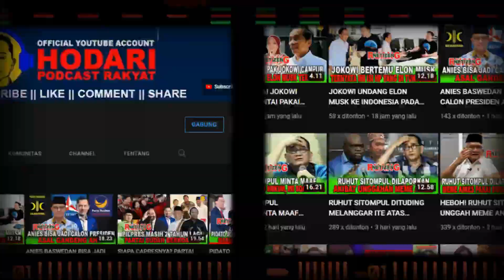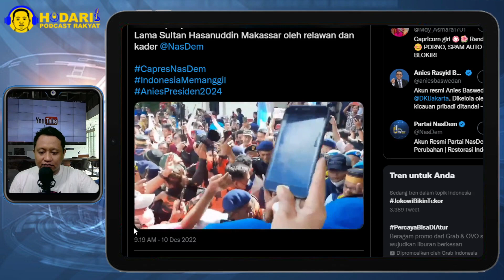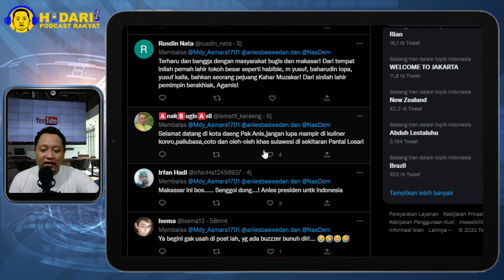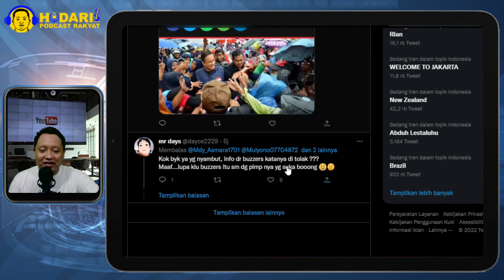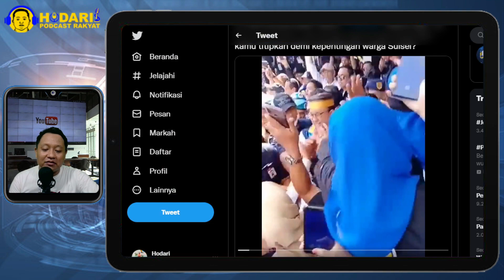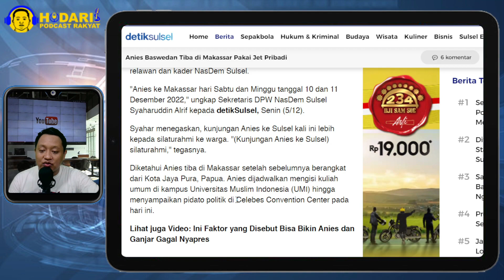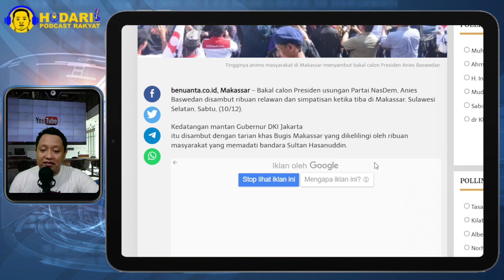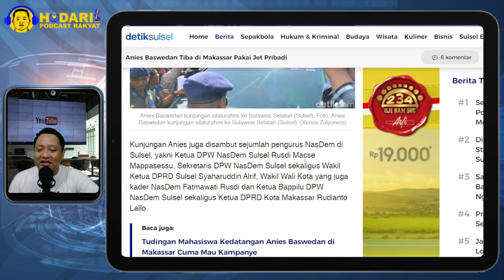ANIES BASWEDAN DISAMBUT RIBUAN SIMPATISAN DAN RELAWAN DI MAKASSAR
Bakal calon Presiden usungan Partai NasDem, Anies Baswedan disambut ribuan relawan dan simpatisan ketika tiba di Makassar, Sulawesi Selatan, Sabtu, (10/12).